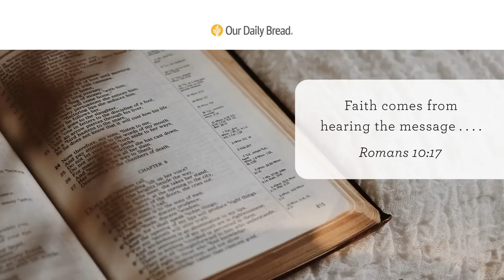Faith Comes from Hearing | Audio Reading | Our Daily Bread Devotional | June 22, 2023